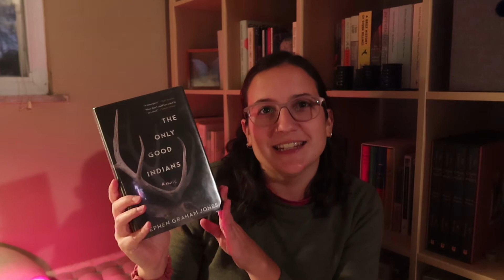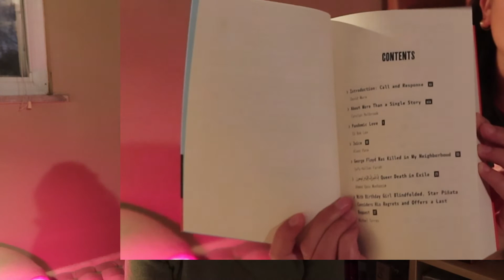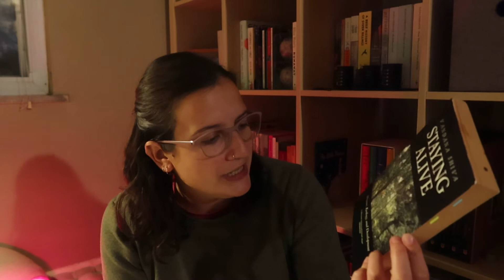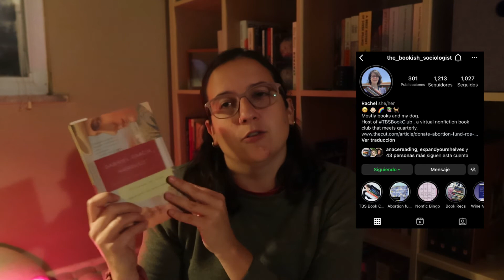november tbr 📚 nonfiction and indigenous reads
reading plans for november - non-fiction november and skoden readathon! so many books i've been wanting to read for so long, i can't wait. marcie rendon, stephen graham jones, louise erdrich, leanne betasamosake simpson, bell hooks, vandana shiva, edward said, gabriel garcia marquez, and more!

00:00 indigenous reads
04:07 non-fiction reads
07:16 spanish reads

if you'd like to send me a tip, here's the link!